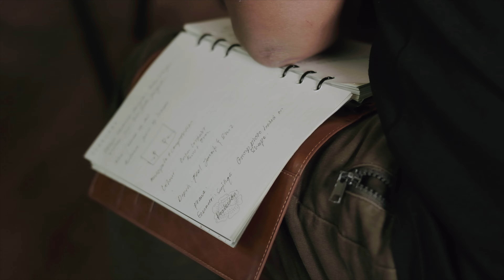Wake your dreams photography workshop by Hafizudin Hamdan- Kundasang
Wedding Photography workshop by hafizudin hamdan di Kundasang.

Setelah 2 tahun workshop ini kena postpone sebab pandemic, akhirnya workshop ini dapat dibuat juga.

Terima kasih kepada semua participant!

Video by Anwaruddin Tajudin dari deux.co (instagram)